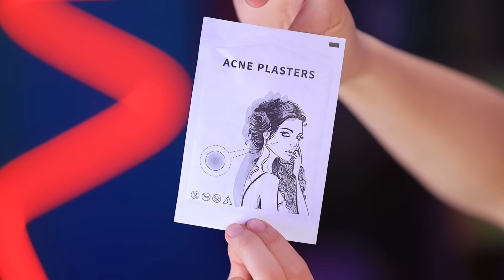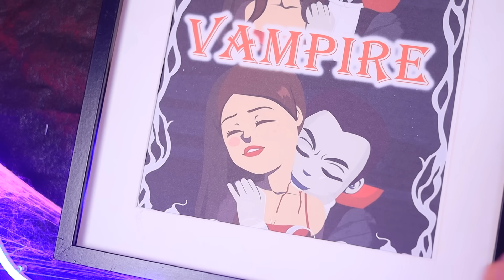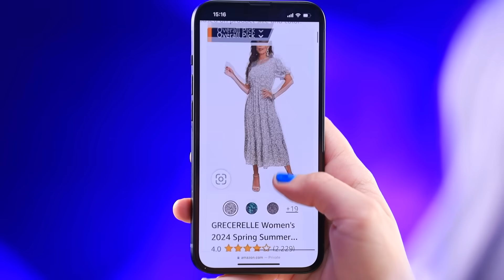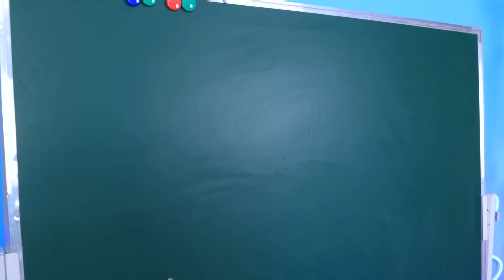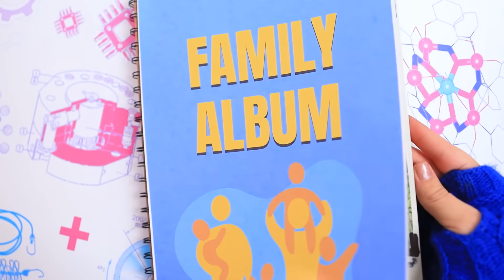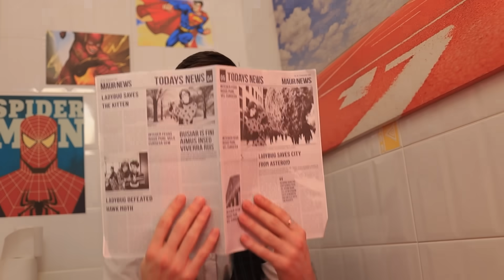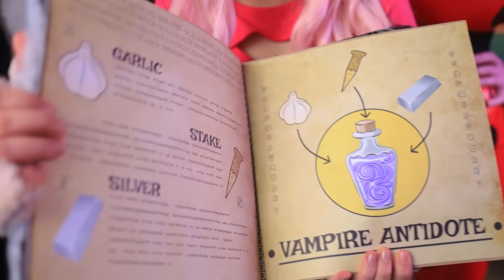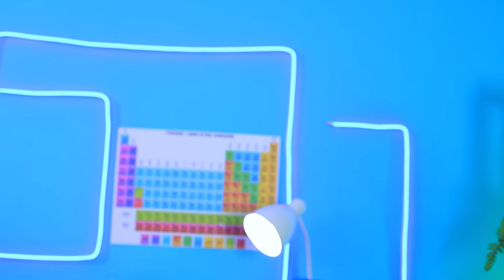From Nerd To Beauty Vampire / What If Gadgets From Tik Tok Were People!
There’s nothing our Lizzie wants more than to attend the prestigious Vampire High! But alas, not only is she mortal, she’s also a total nerd, and that means the security will never let her in! Thankfully, a passing vampire named Michael takes pity on our poor heroine and gives her the opportunity to undergo a radical vampiric makeover! Will Lizzie be able to successfully complete her transformation and become a true vampiric beauty queen? Watch our latest video to find out!